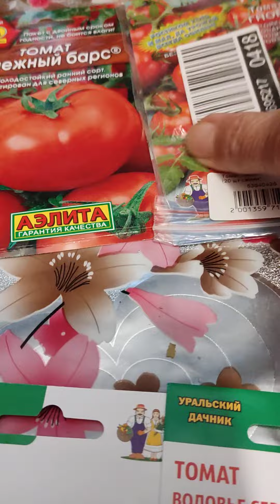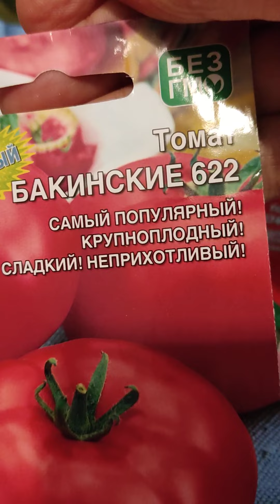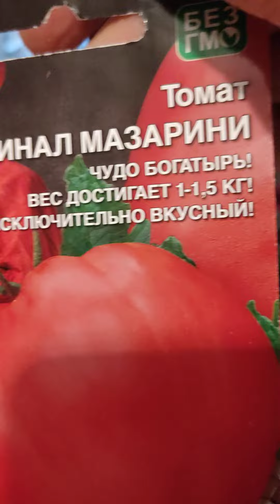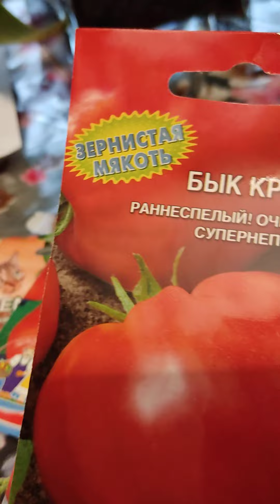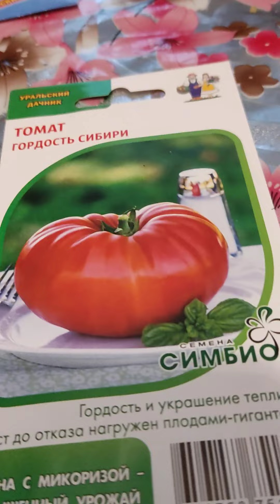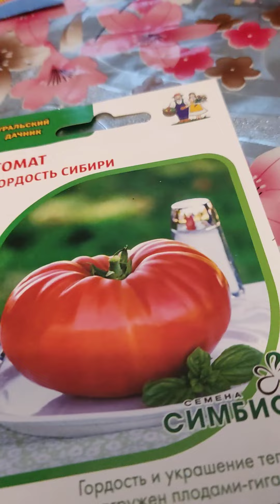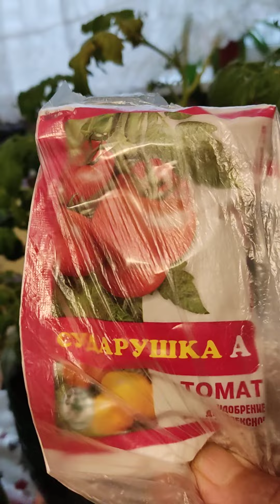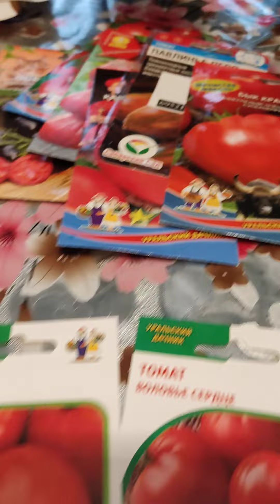Мои обожаемые, и очень увожаемые томатики!)